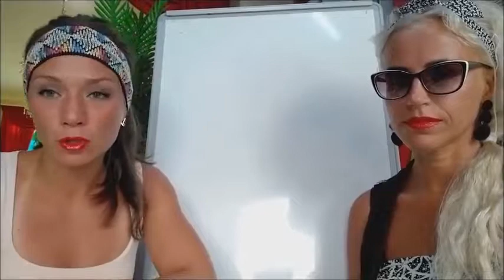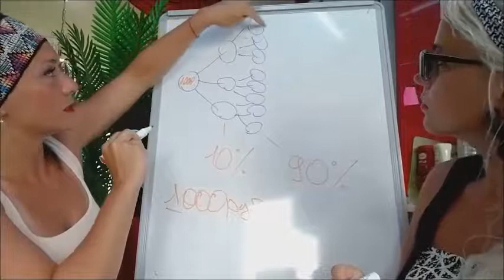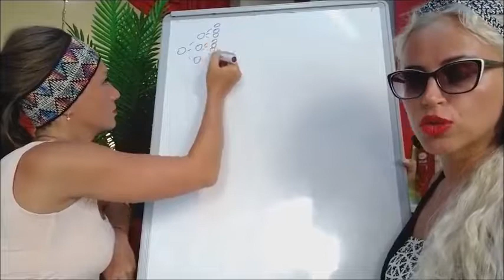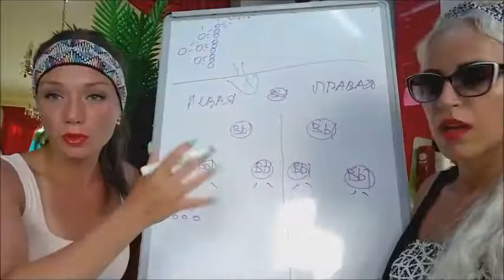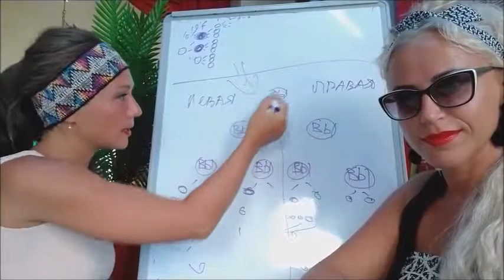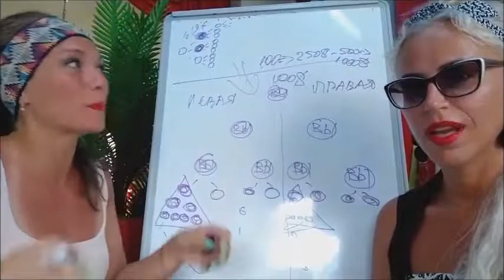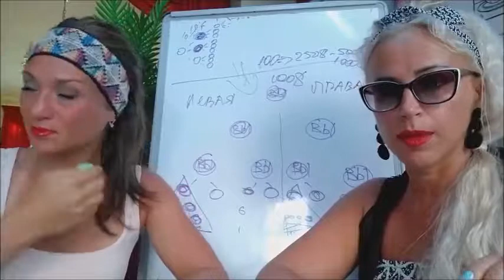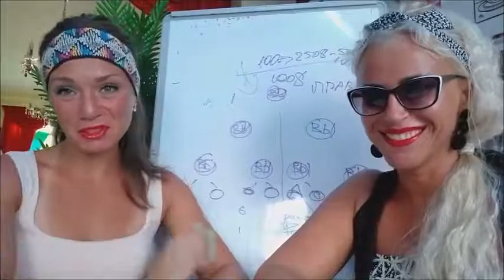Презентация Компании GL